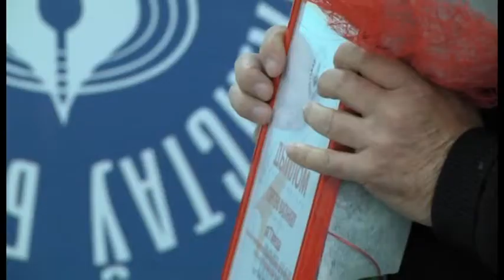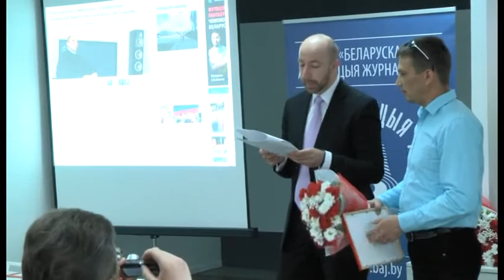Уганараванне пераможцаў «Вольнага слова-2014»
3 мая, у Сусветны дзень свабоды прэсы, у Мінску ўганаравалі пераможцаў конкурса «Вольнае слова», які з 2007 года ладзіць ГА «Беларуская асацыяцыя журналістаў». Удзел у конкурсе бралі сёлета каля 50 аўтараў, якія даслалі на суд журы каля 150 тэкстаў

Вольнае слова, конкурс, журналістыка.
3 мая, во Всемирный день свободы прессы, в Минске наградили победителей конкурса «Вольное слово», который с 2007 года проводит ОО «Белорусская ассоциация журналистов». Участие в конкурсе принимали в этом году около 50 авторов, которые прислали на суд жюри около 150 текстов.